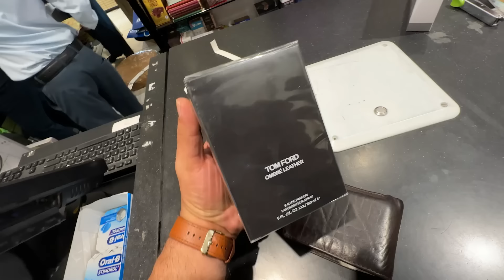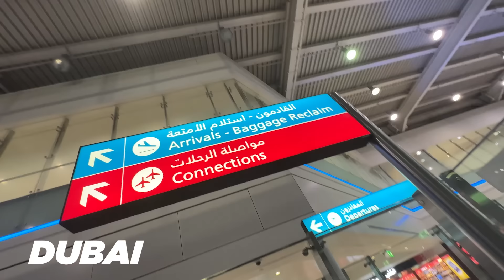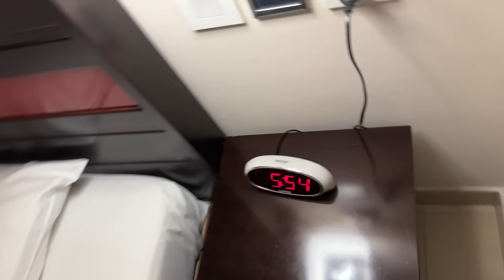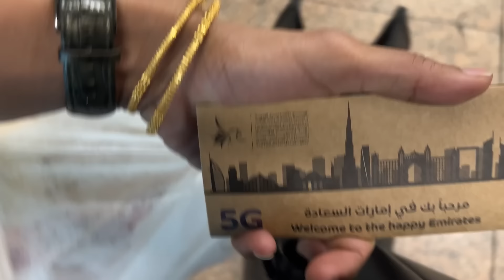Going to Dubai to Meet @YoYoHoneySingh Honey Singh Paji